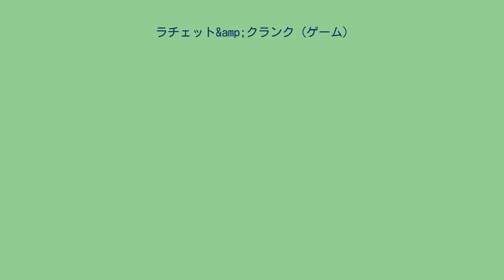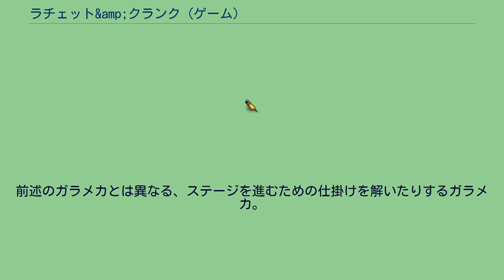ラチェット&amp;クランク (ゲーム)